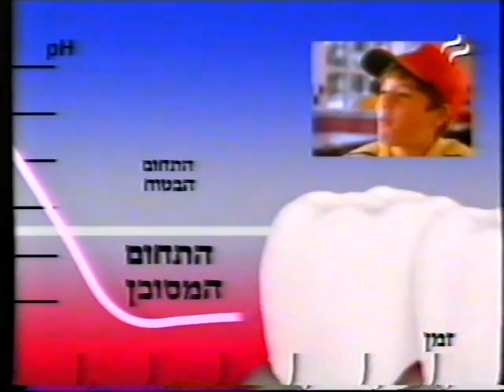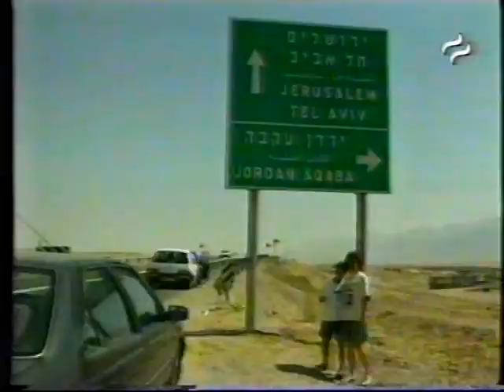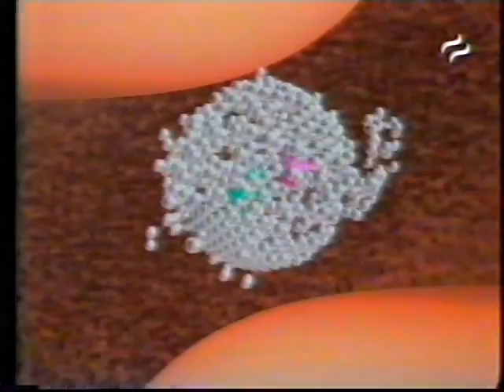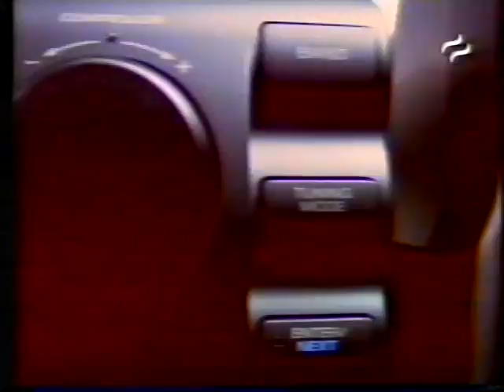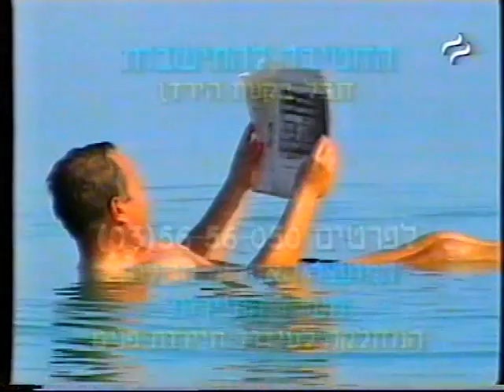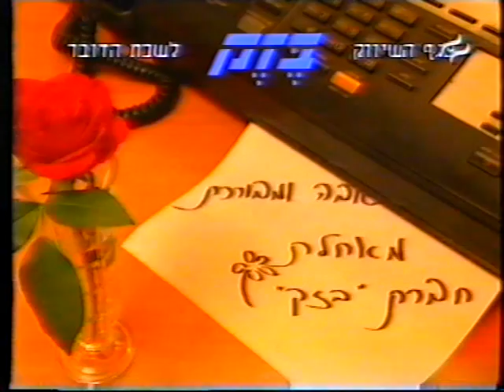אוסף פרסומות מערוץ 2 - 1994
אוסף פרסומות ששודרו במהלך "גלגל המזל", "הקומדי סטור" ו"רשות הבידור" בערוץ 2 בשנת 1994.

0:03 - תמיד קוקה-קולה (דחף / שירה: סי היימן)
0:33 - לֵנְקוֹם - ארנק מתנה בקנייה מעל 149 ש"ח (מקבוצת אינטרביוטי)
0:50 - קרם קולור רד של וולה (ראובני פרידן)
1:11 - הסרט "אלאדין" בקלטות וידאו
1:27 - מסטיק אורביט ללא סוכר (Isra 8/94)
1:47 - טַמְפֵד ווינגס - בטחון עצמי מהדקה הראשונה (טמיר כהן)
2:18 - מיצובישי. יש בה הכל. עכשיו גם טלוויזיה. (שלמור אבנון עמיחי)
2:48 - מי עדן מוגז עדין (ראובני פרידן)
2:55 - נייר טואלט לילי טריוֹ (גיתם)
3:21 - קרם ג'ל הגנה לעיניים פלניטוד של לוראל (מקבוצת אינטרביוטי)
3:55 - הסרט "אהבה של גבר לאישה" עכשיו בבתי הקולנוע
4:22 - קלאב הוטל אילת - בקרוב אצלכם
4:55 - מי עדן מוגז עדין (ראובני פרידן)
5:02 - מערכות היי-פיי סוני. זה כל השוני (גיתם)
5:37 - סנוקליר. הברקה שלא נגמרת
6:07 - חן לתינוק של פנינה רוזנבלום (משתתפים: משה חיים, פנינה וחן רוזנבלום)
6:39 - פפסי- הבחירה של הדור החדש
7:10 - הוסיפי קליה לאבקת הכביסה-ותשכחי מהכתמים! (טמיר כהן)
7:36 - הצפון הצעיר של ים המלח - שים קצת מלח בחופשה!!!
8:15 - הסרט "אהבה של גבר לאישה" עכשיו בבתי הקולנוע
8:45 - "החיים שלי" - בקרוב בבתי הקולנוע
9:06 - שנה טובה מחברת "בזק" (לשכת הפרסום הממשלתית)
9:37 - נקה 7. מועשר בקרם לחות (ורשבסקי פריליך דובר / משתתפים: דנה ברגר, יעל אבקסיס, מאור כהן, אלי ישראלי, יאיר ניצני, שלומי שבת ועוד...)
10:07 - סימונס. המזרון הטוב ביותר בעולם! (גיתם)
10:23 - אחת שתיים פיקס. טופס טוטו קבוע שרץ בשבילך כל שבוע (אריאלי / משתתפים: שלישיית הגשש החיוור)
10:58 - נביעות. כמו אויר לנשימה (טמיר כהן)
11:33 - במחשבה קרה FRIGIDAIRE פריג'ידר. מקררי איכות אמריקאיים (גלים פרסום ושיווק)
12:04 - קו הטבע. שניצלים טבעיים מירקות. תירס כרובית ותרד(ראובני פרידן / משתתף: גיל קופטש)
12:36 - אמריקן קומפורט. רק כורסאות טלויזיה. רק בריאות. (באומן בר ריבנאי)
12:51 - קטשופ אֹסם - קטשופ בויז "עומד על הראש" (גיתם)
13:22 - דורסל. עובדת יותר. במבצע: קנו דורסל וקבלו קלמר מתנה